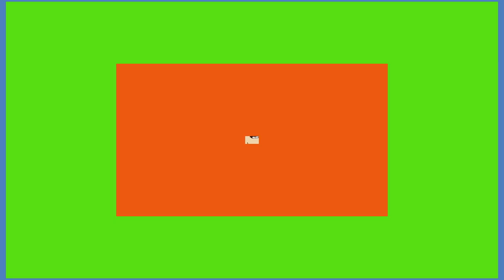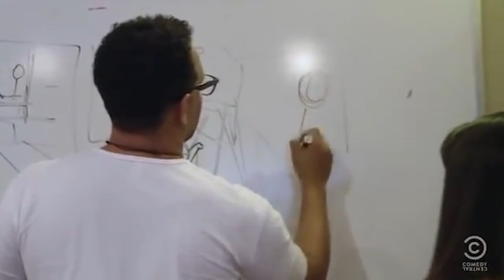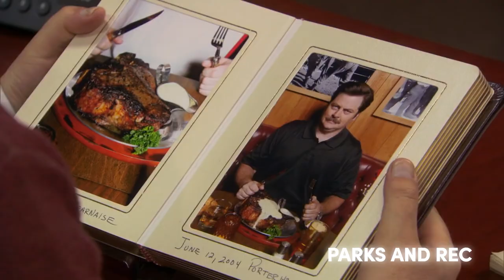This Episode Of South Park Was A Total GAME Changer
South Park has gone down in history as one of the most popular animated sitcoms of all time.  After 24 Seasons and counting, many South Park fans have their own view on the Perfect Episode.  Even the shows creators Matt Stone and Trey Parker have different episodes which they believe brought South Park to the next level.  We dive into what exactly makes this episode of South Park perfect and why it has such a lasting impression on the series as a whole.